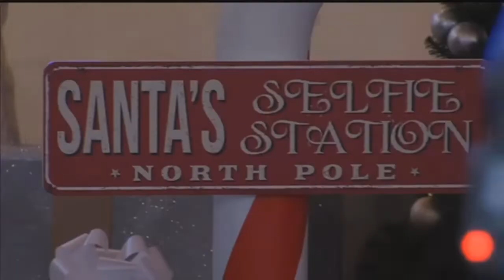Hallmark Channel brings Christmas into the heart of David City